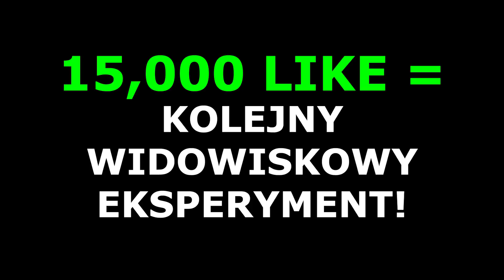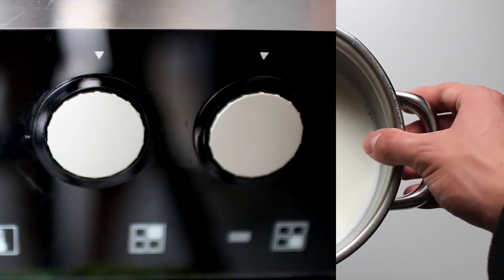JAK ZAMIENIĆ MLEKO w KAMIEŃ?! ◉_◉ [NIE CLICKBAIT]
15,000 LAJKÓW = KOLEJNY MEGA EKSPERYMENT! 😀